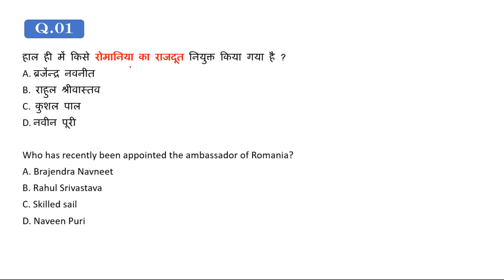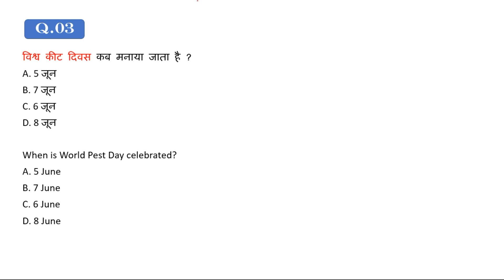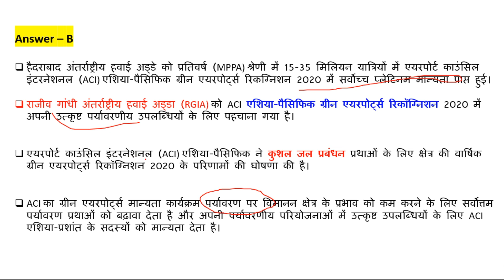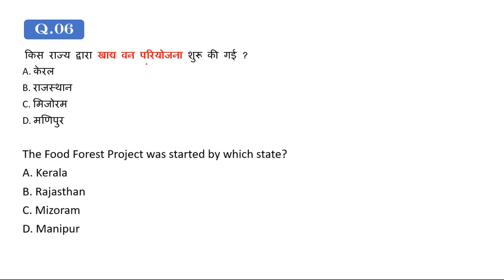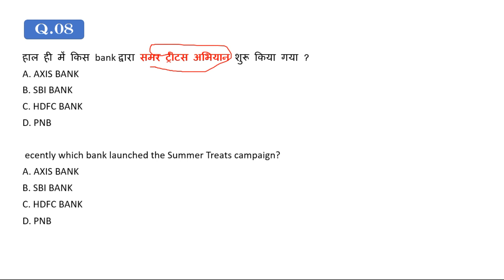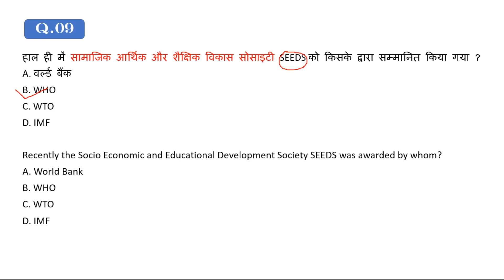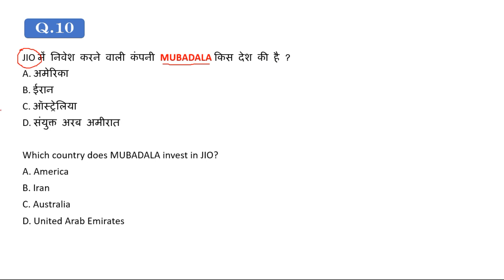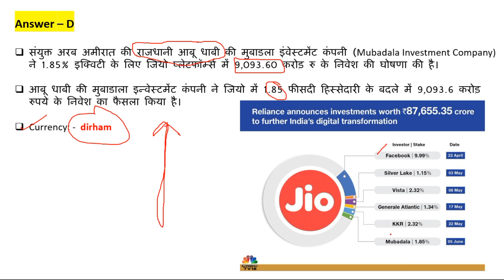8 June 2020 Current Affairs by Shiksha Team || Current Affairs in Hindi || Daily Current Affairs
शिक्षा team आपके लिए daily current affairs की एक नई सीरीज लेकर आयी है । वर्तमान में अनेक माध्यमों से करेंट अफेयर्स आप प्राप्त करते होंगे कहीं कहीं तो current के लिए पूरा एक घंटा लगा दिया जाता है । जिससे आपका बहुमूल्य समय मात्र करेंए ही चला जाता है इसी बात को ध्यान में रखकर हमने मात्र 10-15 मिनट में बहुत ही ज्यादा important न्यूज को आपके सामने प्रस्तुत करने की चुनौती को स्वीकार किया है

आप सभी लोगो के सहयोग से ये छोटी सी पहल छात्र हित में महत्वपूर्ण होगी ऐसी हम उम्मीद करते है

आपका प्यार शिक्षा team के साथ बनाए रखे